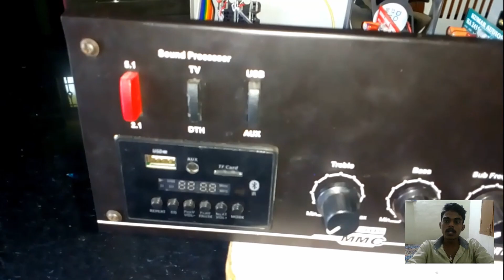Various Type of Audio Amplifier and Compact Design Explanation in தமிழ் || NewTechnify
NEW TECHNIFY!

If you needs help electronic projects,